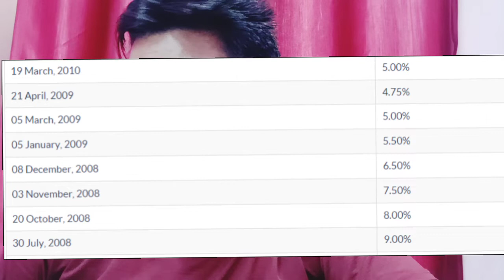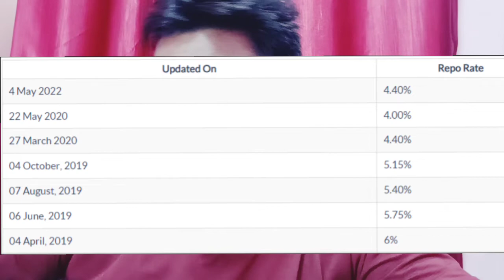RBI Repo Rate Hike: रिजर्व बैंक ने फिर बढ़ाया 0.50 फीसदी रेपो रेट, महंगा हुआ लोन-बढ़ेगी आपकी EMI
Hi friends, I, am Abhishek Kumar Tripathi, work in MP Public Prosecution (Police) Department at Deosar Court, Singrauli, Madhya Pradesh. I love to impart educative content digitally to society. abhishek deosar youtube video latest video by abhishek devsar abhishek dewsar abhishek tripathi deosar court police abhiyojan video